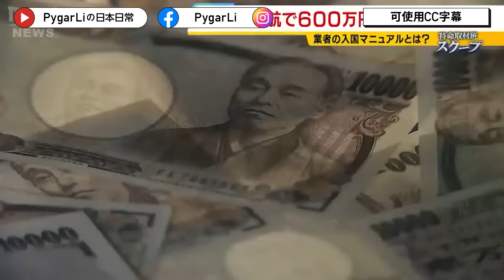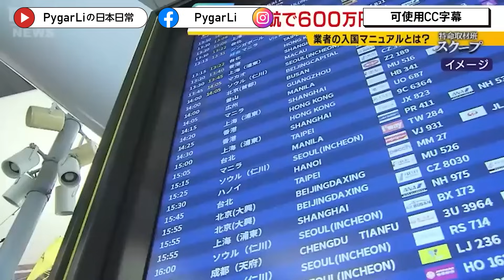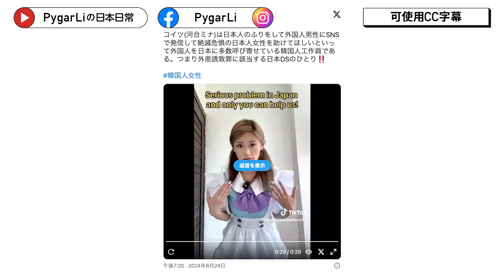一獲千金！日本女性成為了全世界男人的獵物？海外KOL造謠侮辱日本妹！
3.【日本人物專題】深入介紹各方名人惡人或傻人，從人物的角度觀察日本。

請多多指教。